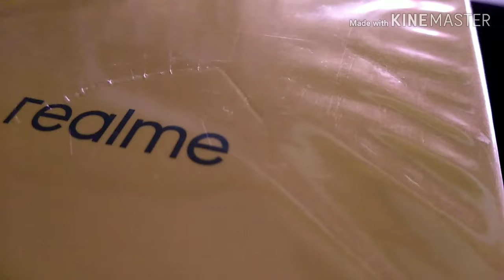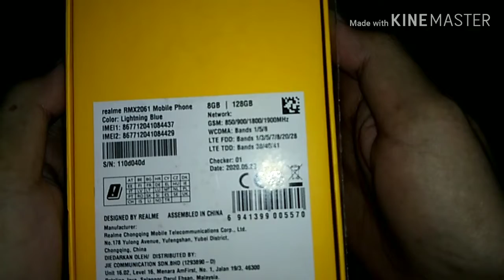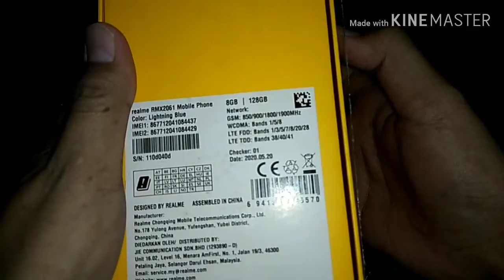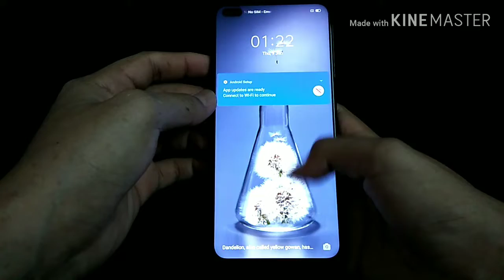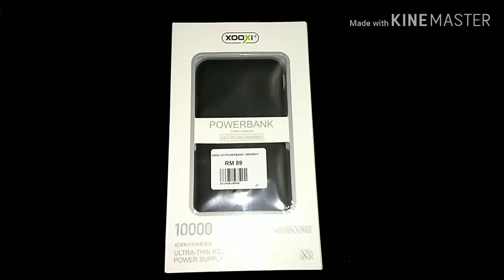[UNBOX] REALME 6PRO 8GB/128GB -[MyLifeJourneys-Vlog1]-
Phone Midrange Daras?
Dual Selfie Camera✔️
30w Flash Charging✔️
90Hz Screen✔️
Snapdragon 720G✔️

Mariii Buka kotak! 😍🤩

Minta Maaf Buruk Editing Video🙏🙇‍♂
Saya Baru Belajar. 🙏